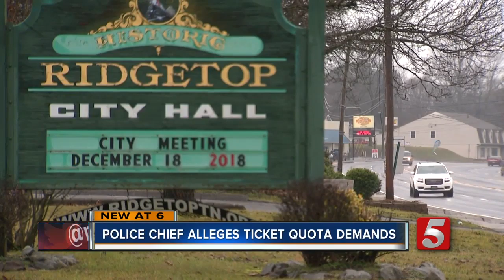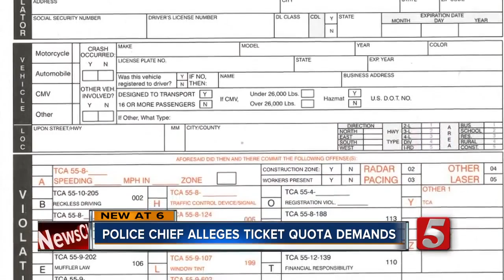Police chief accuses city of demanding illegal traffic quotas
Ridgetop Police Chief Bryan Morris fears the safety of his citizens is at risk because city officials are wanting the department to focus more on issuing traffic citations than investigating crimes.